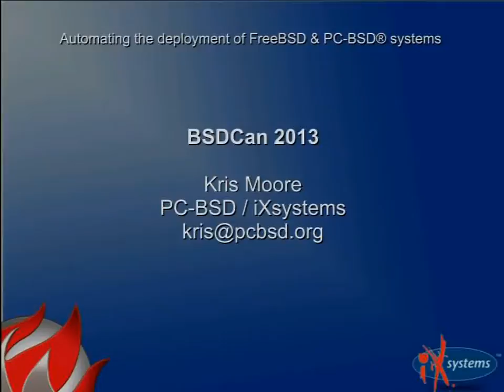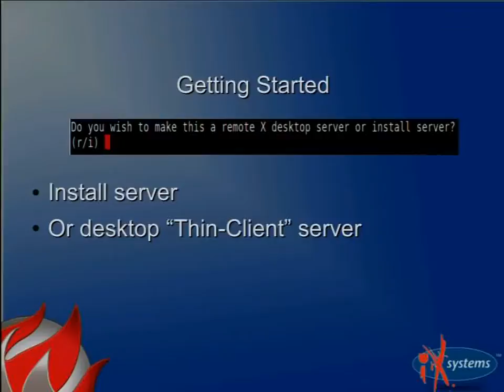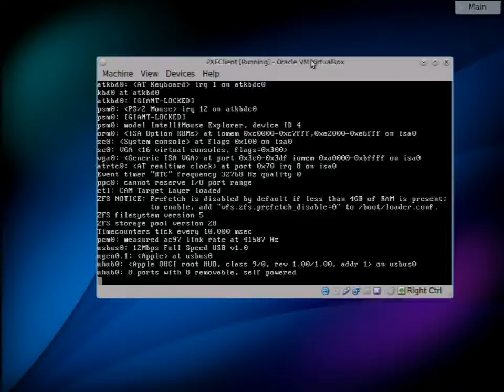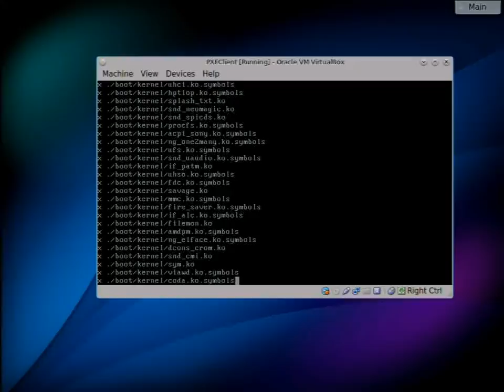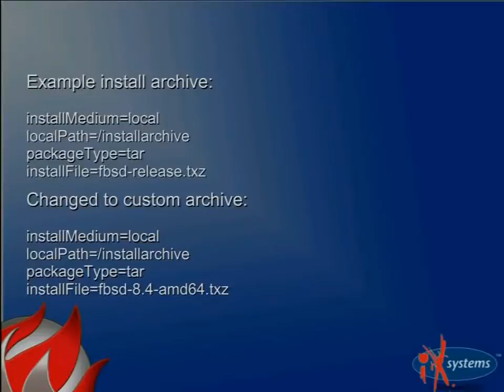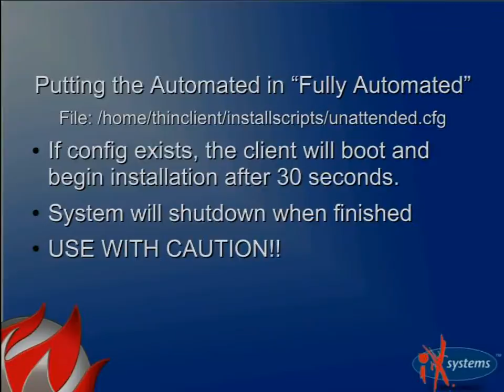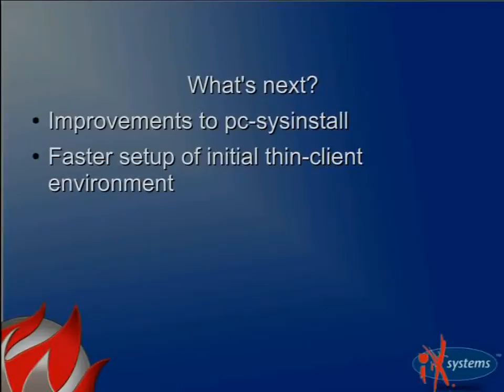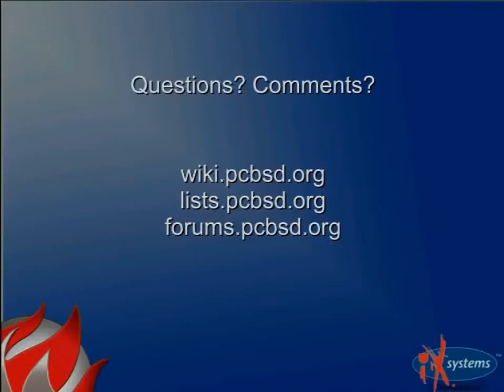Automating the deployment of FreeBSD & PC-BSD systems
System deployment using PXE and pc-sysinstall

In PC-BSD 9.x every installation is fully-scripted, due to the the pc-sysinstall backend.

This backend can also be used to quickly automate the deployment of FreeBSD servers and PC-BSD desktops using a PXE boot environment. In PC-BSD & TrueOS™ 9.1 and higher. This functionality is easy to setup and deploy using the "pc-thinclient" utility. This utility handles the initial setup of PXE on the host system, and provides a framework to manage client installation configurations.